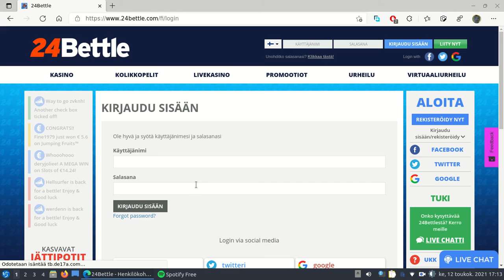Sweet alchemy effects... 24Bettle evidence for Play'n GO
Regular wilds, stripe wilds and sprinkled wilds.

When any wild is NOT part of winning combination, it remains in playfield and works if later time is part of combination.

KHO:n päätöksen mukaisesti teen näistä "ennalta-arvaamattomista" videotodisteistani julkisia pikkuhiljaa. KHO:n päätöksestä ei voinut valittaa niin tällainen on siis oltava oikein.